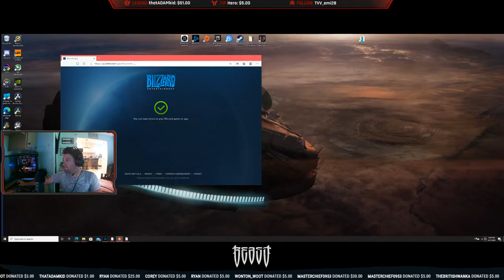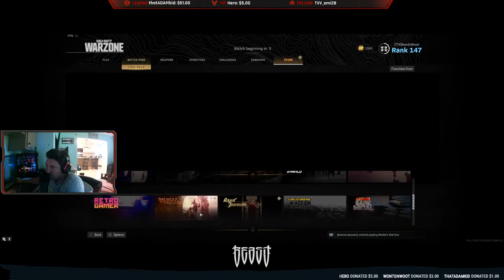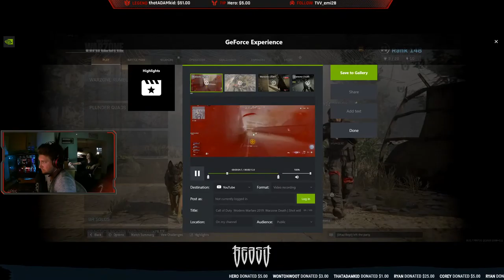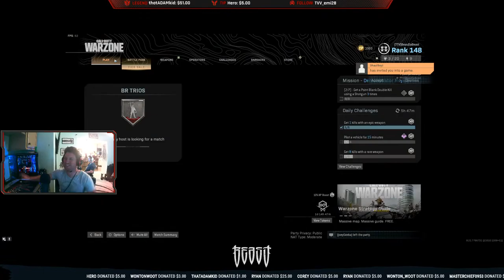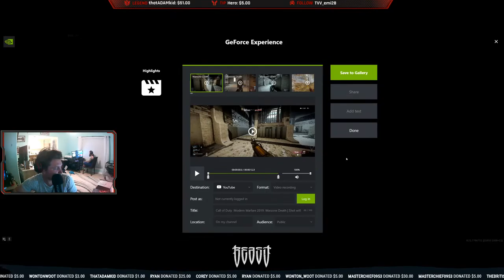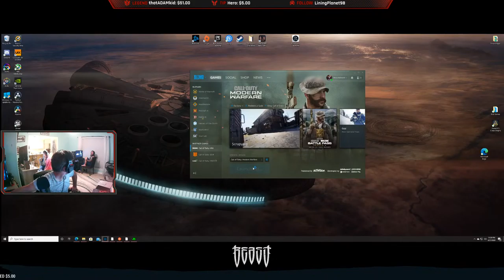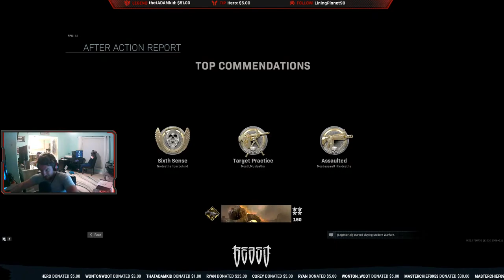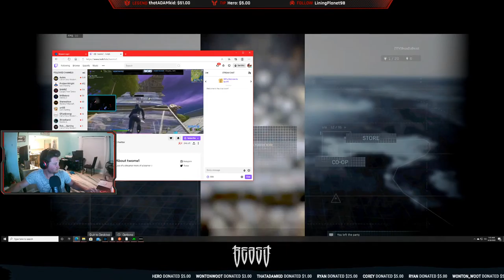Beasting Out in COD! high kills only!!:)